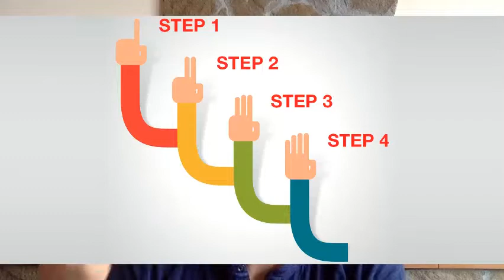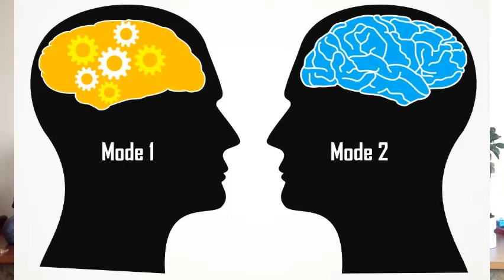When will corona be over ??- Peter Jones Magic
How long will corona last and when will it be over ? Here are 4 positive signs that people are making and thinking about changing in this current situation.

1. Europeans are starting to book for May and June- ( Today is the 13th of April )  This is very positive news as many people want to travel and are not really scared of the affects.
2.  Thousands of people are crossing borders every day
3. What are we afraid of the most ?  What could be the worst thing that can happen ?  We catch a virus and 99.9% that it lasts for 2 weeks and we are back to normal.
4.  Fear : Will we allow external factors to dictate our lives and control us. Or do we decide to be happy day by day. ??
5. How long will it really last and when will corona be over?  Does the answer matter ?  will we allow covid 19 to  influence our lives?